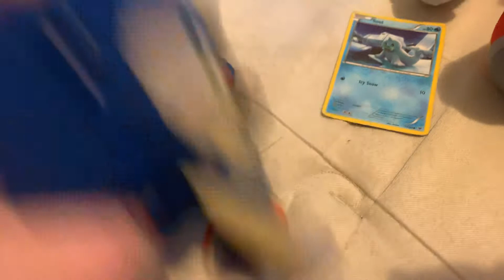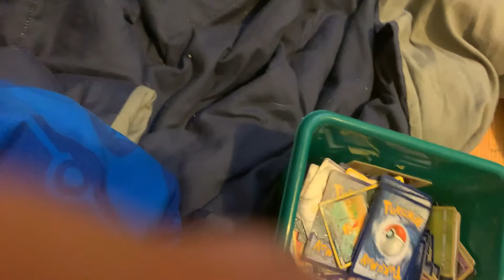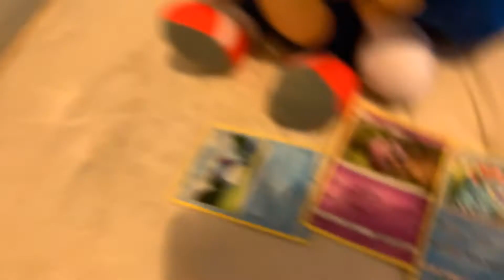OL Movie: All Plushes Meet